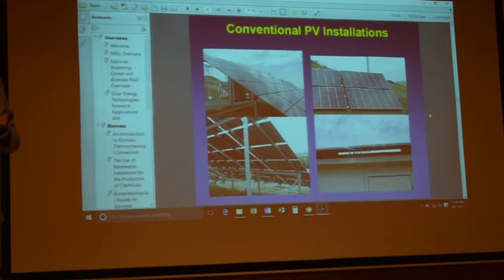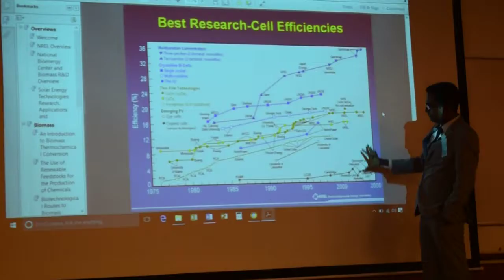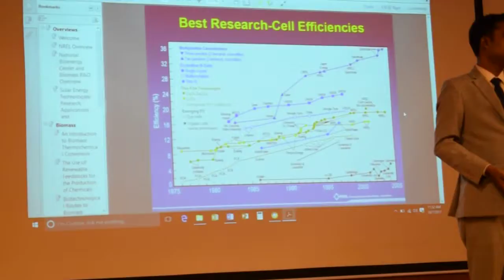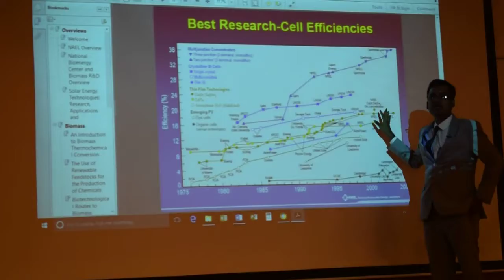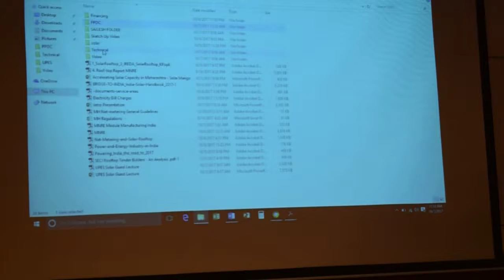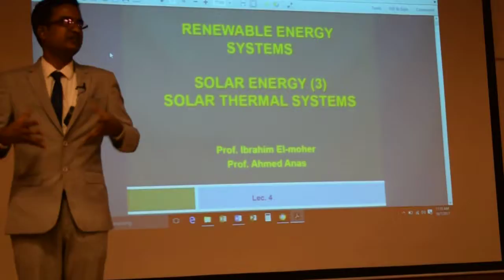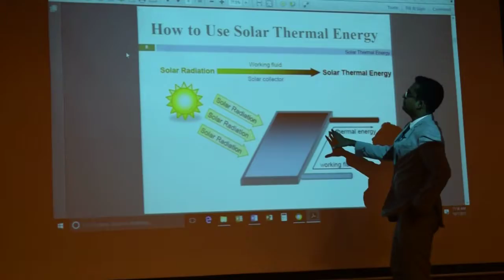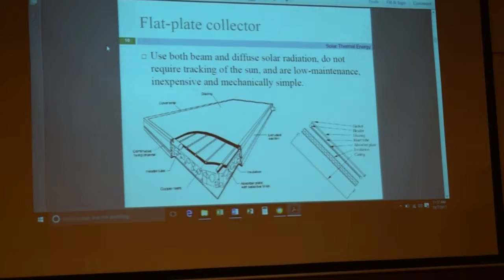Solar Energy Guest Lecture at UPES - 5